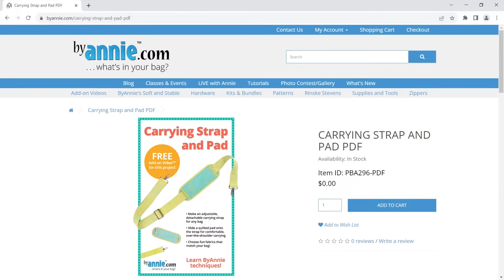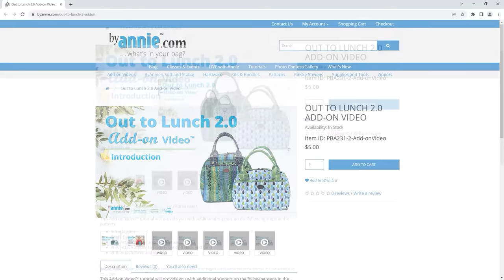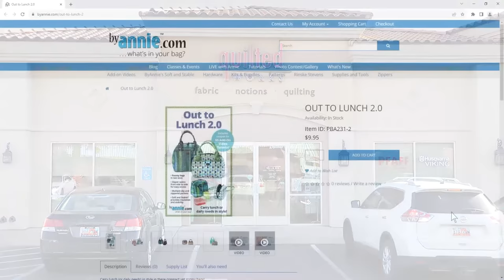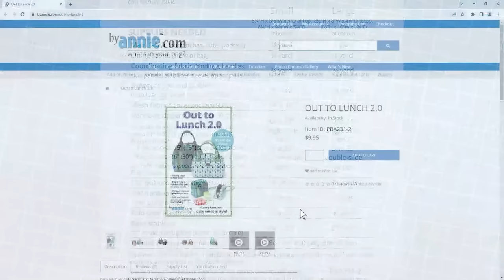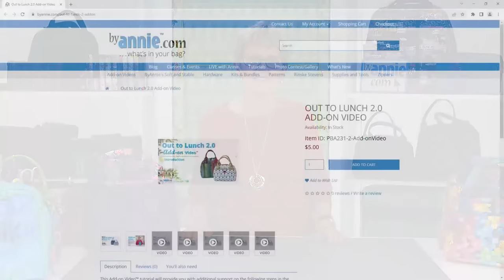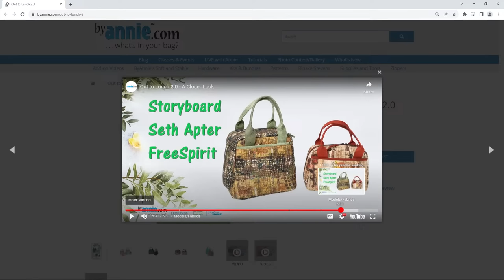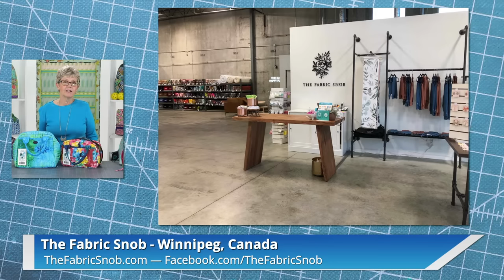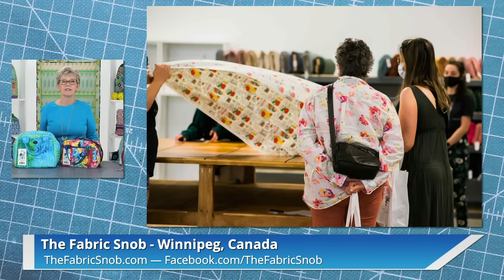S3, Ep 35: Introducing Out to Lunch 2.0 (LIVE with Annie)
November 22, 2023 (2pm Mountain Time)

Today we’re showcasing our newly updated pattern, Out to Lunch 2.0, which includes instructions for compact yet roomy bags in two sizes.

They’re perfect for carrying lunch or using as a purse and each features a zip-around, gusseted closure and sturdy base.

Join us to see all of the features of Out to Lunch 2.0 and discover tips for making one of your own!
Chapters:
0:00 Countdown
0:52 Photo Contest Slideshow
10:13 Intro
15:08 Out to Lunch 2.0 - An Introduction
19:28 Out to Lunch 2.0 - A Closer Look
25:20 Comparison to Other ByAnnie Patterns
32:26 LQS Highlight - Nanno Creative
36:55 LQS Highlight - The Fabric Snob
40:37 Next Episode
Products and Patterns:
Technique:
- Dealing with bulk